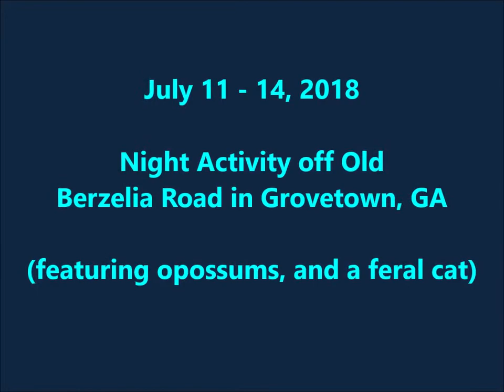Gamecam: Possum July 11 thru 14 2018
Gamecam: Possum July 11 thru 14 2018, Grovetown GA